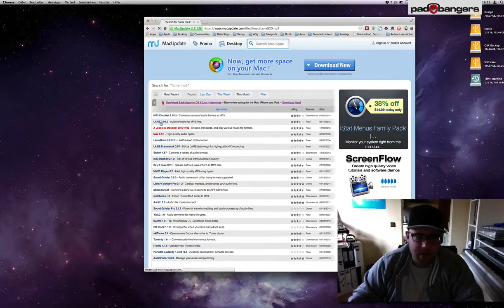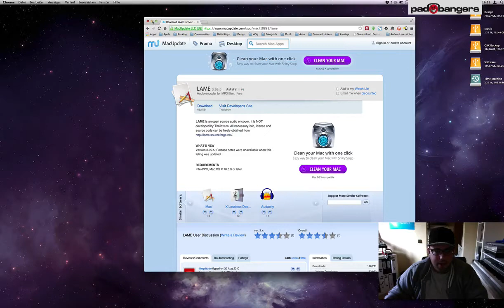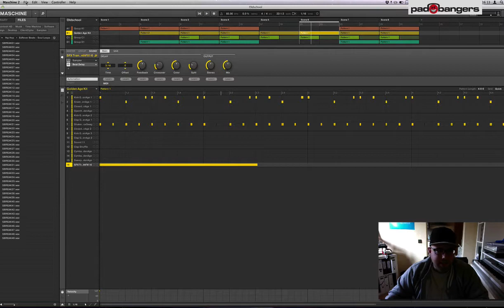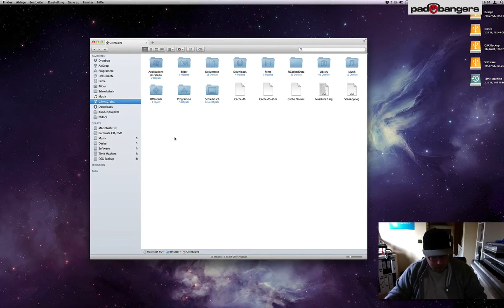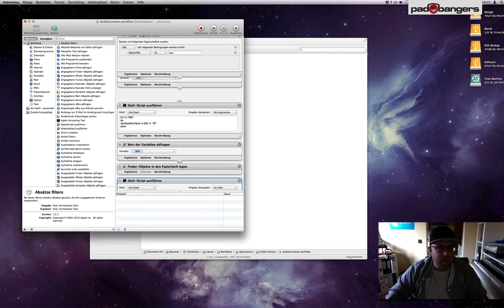Tutorial: Add MP3 Export to NI Maschine / Ableton Live [Mac]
In this tutorial I'm going to show you how to add MP3 Export to NI Maschine or Ableton Live. Well it's not really an MP3 export but a neat workaround that does all the annoying work for you.

Special Thanks to Richard Londonsoundlab, Flux and Aaron Wilford for testing and struggling with the early versions ;)